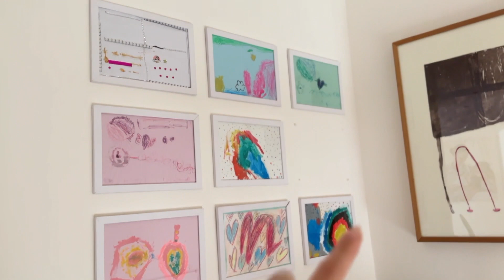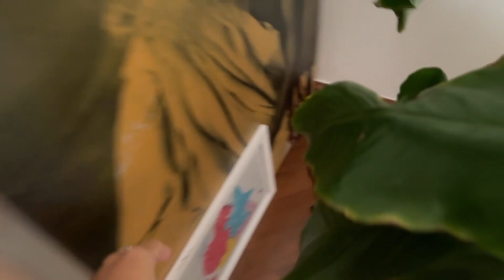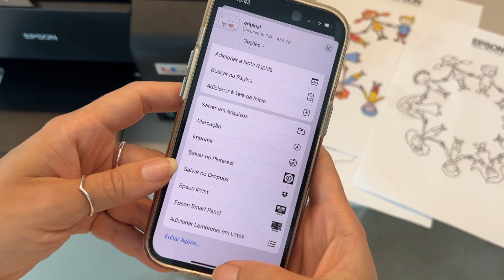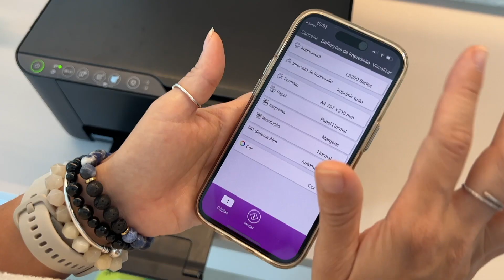ROTINA DAS CRIANÇAS SEM TELAS por Juliana Goes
Cheguei com vídeo de rotina das crianças sem telas! Desde que mencionei aqui no canal que a gente reduziu o uso de telas aqui em casa, muitas me pediram pra mostrar um pouco de como está a rotina. Me conta qual atividade você mais gostou e já vai incluir por aí com os pequenos.
Mostrei pra vocês como a multifuncional EcoTank L3250 da Epson está participando desses momentos em família com a gente.

Clica aqui no link pra saber mais e pra garantir a sua

publicidade

Por mais olhares brilhando e amor próprio!